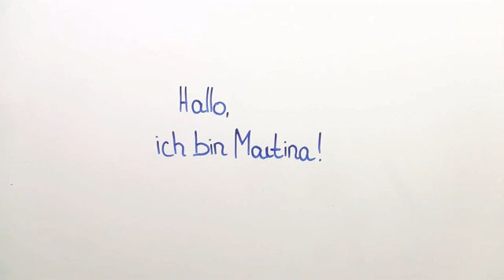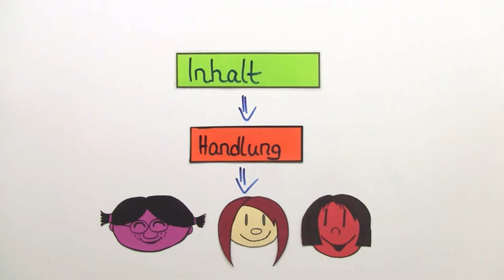Deutsch: Epische Texte - Thema, Stoff, Motiv, Plot | Textsorten und Aufsatz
Das komplette Deutsch-Video zum Thema Epische Texte - Thema, Stoff, Motiv, Plot findest du

Inhalt:
"epische Texte"
"Thema Episch"
"Stoff Epischer"
"Motiv Episches"
"Plot Epischer"
"episch"
episch bedeutung
epische texte interpretieren
epische texte definition
epische texte merkmale
epische texte analysieren

Dieses Deutsch-Video zum Thema Analyse von epischen Texten, Merkmale erzählender Texte: Kurzgeschichte, Kalendergeschichte, Anekdote gehört zum Themengebiet "Textsorten und Aufsatz".